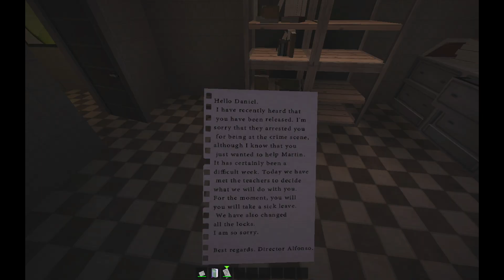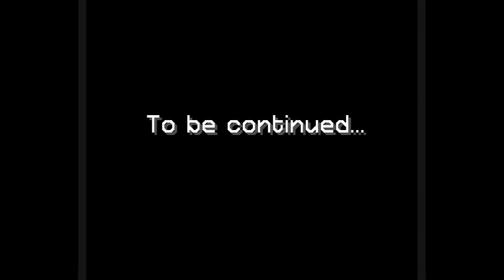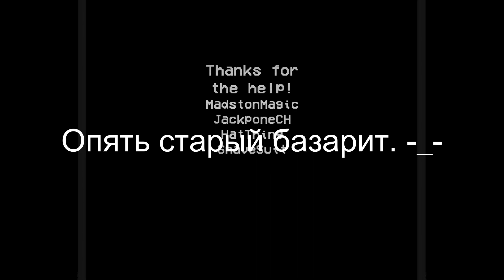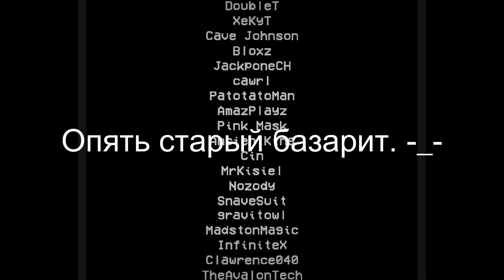ОРУ КАК ТВАРЬ НА ХОРРОР КАРТАХ В МАЙНКРАФТЕ